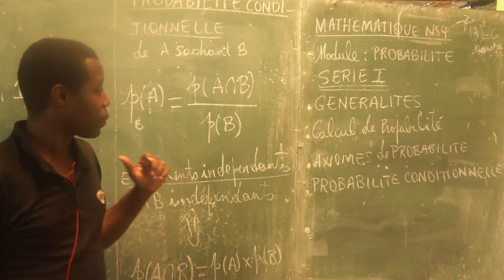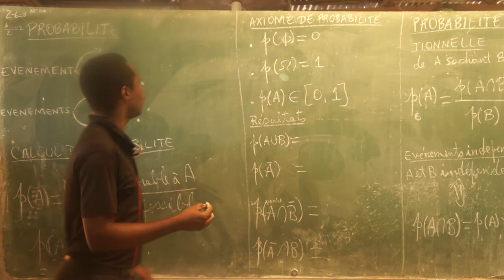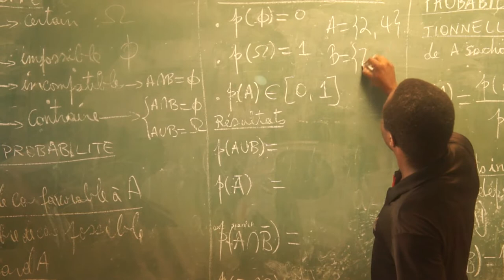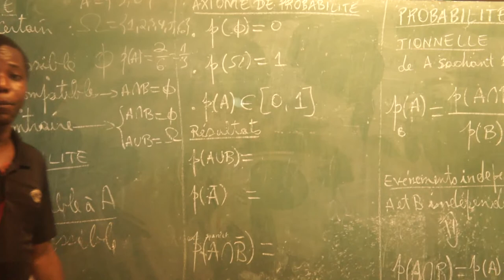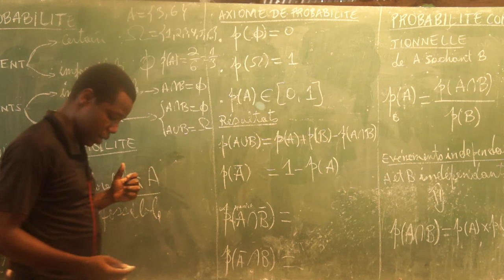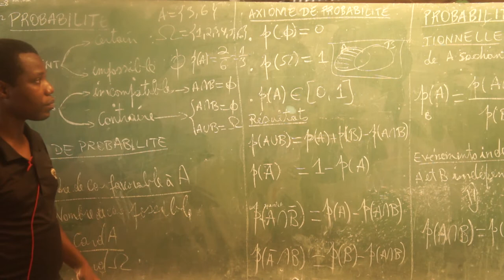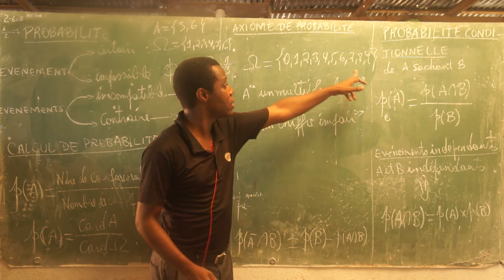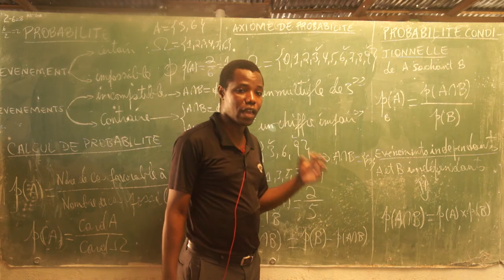Réussir ses examens officiels(NS 4): Maths: Probabilite et Statistiques: Seance 1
Résumé du cours de Math NSIV

Module I : Probabilite et Statistiques

A l’intention des candidats-es de l’examen officiel du Nouveau Secondaire IV

Prof.: Ricardo BIEN-AIME
Co-fondateur de Haïticours
Ing. Civil (FDS) / Prof. de Maths –Physique